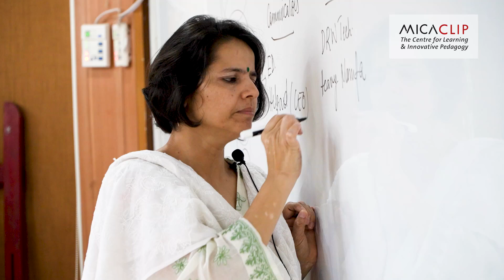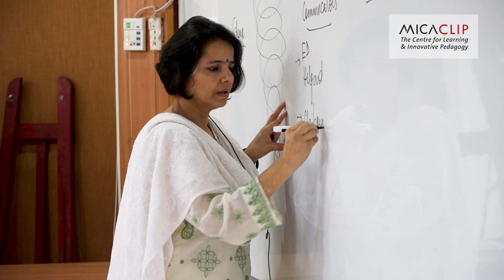Enabling critical thinking with a creative twist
In this video, Prof. Ruchi Tewari, Associate Professor at MICA talks about how she relates a song to a business situation to engage the students in critical thinking for effective communication.